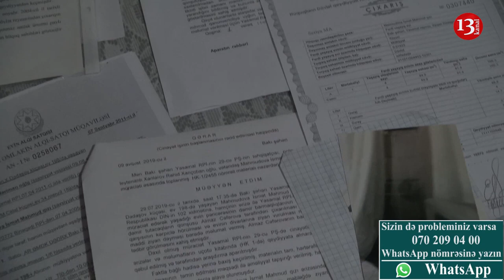"İcra Hakimi gəlsin, mən də kişi deyiləm gəlməsəm:Bax mənə belə dedilər"-Şikayət